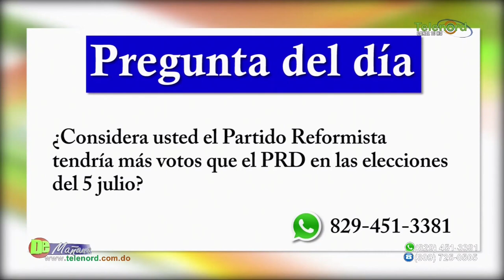PRD y PRSC se pelean por la posición 3 de la boleta electoral/Tema Central en De Mañana